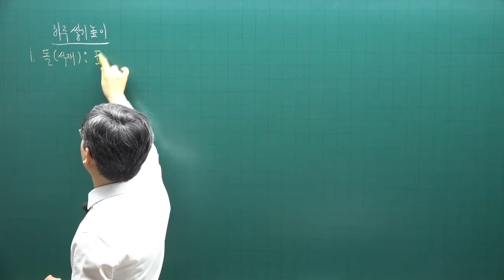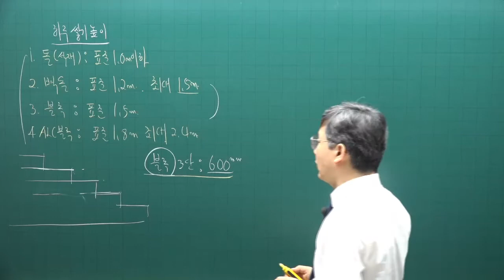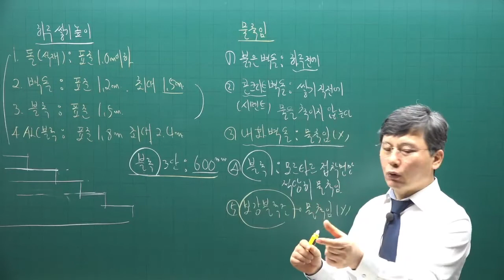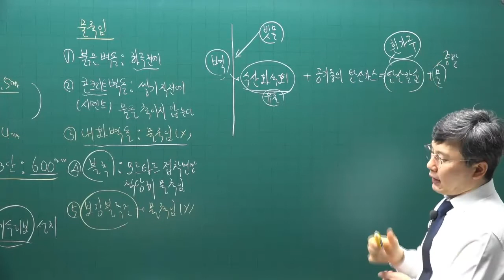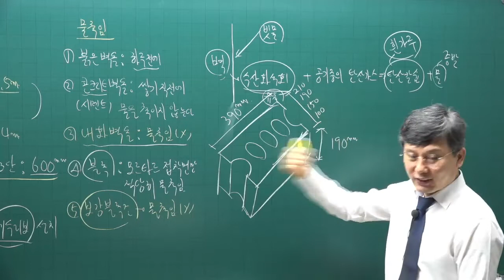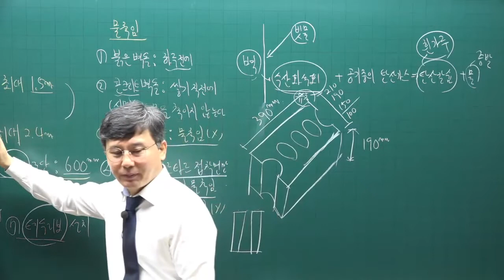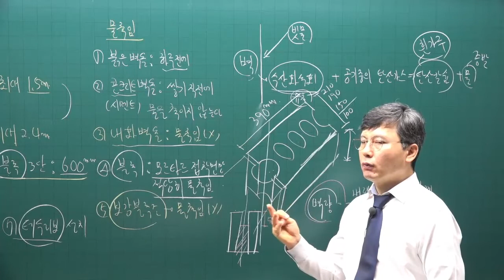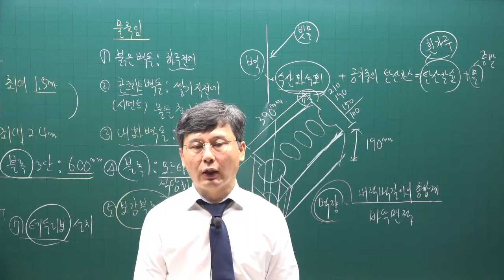[주전무] 2022년 주택관리사 시설개론 기본이론과정 21강